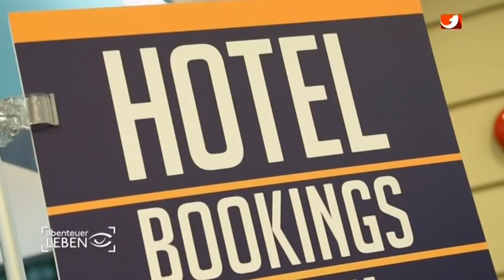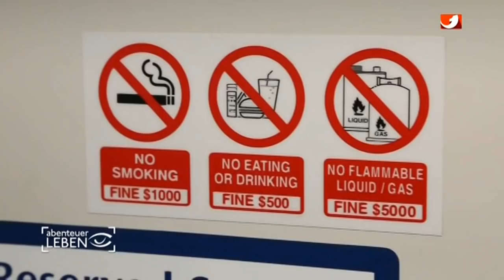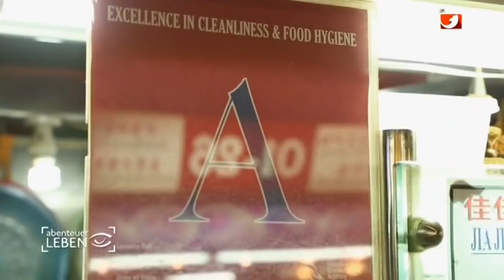City Quickie: Best of Singapur (1/2) | Abenteuer Leben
Wenig Zeit, viel Urlaub! Die Traumreise beginnt schon am Flughafen: Kai besucht Singapur und landet am besten Airport der Welt. Wie urlaubstauglich ist der Stadtstaat für Deutsche? Kai testet die schönsten Hotels, das ausgefallenste kulinarische Angebot und taucht mit Haien.